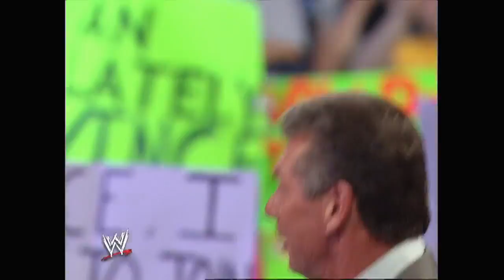Triple H gets invited to join Mr. McMahon's Club! 06/05/2006